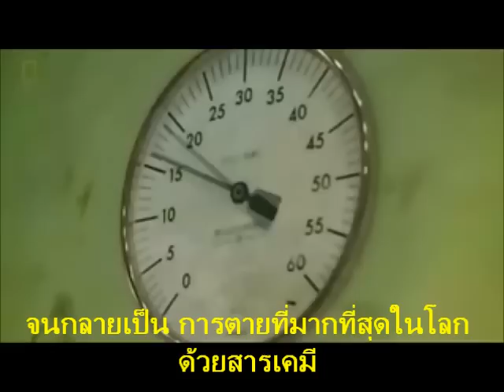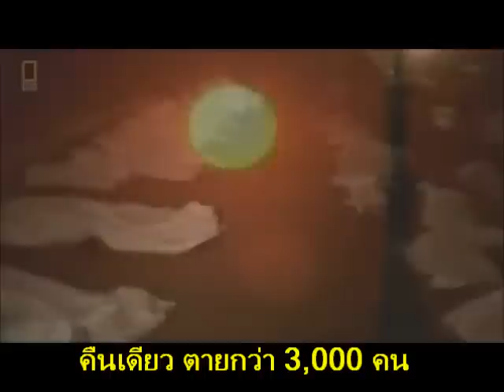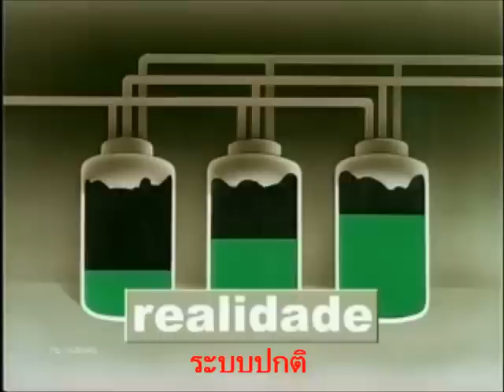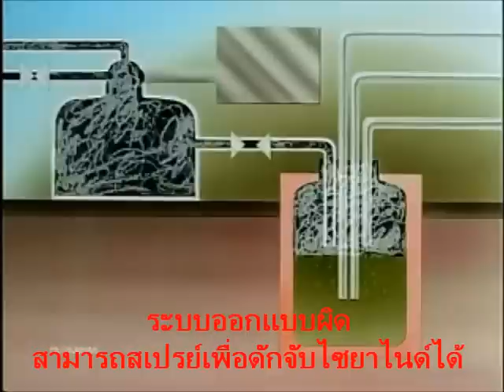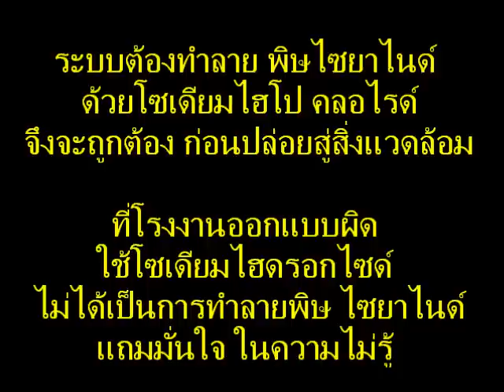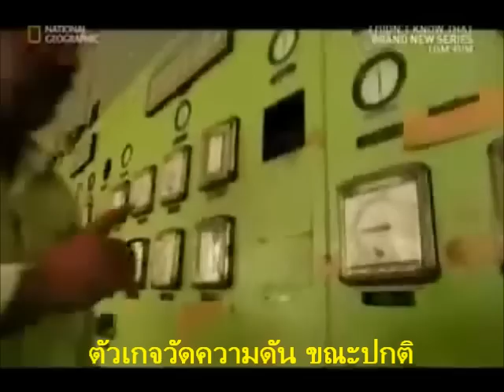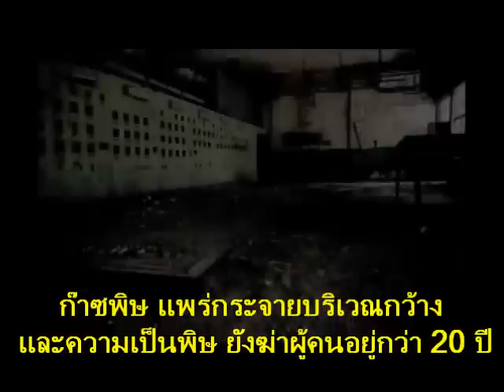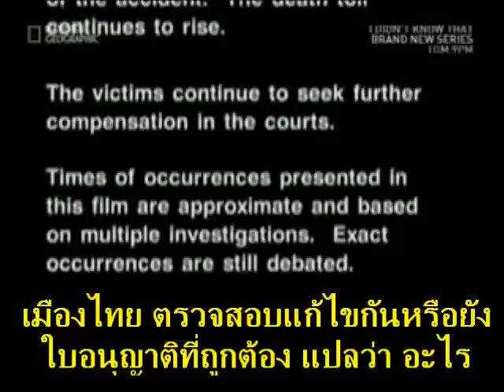สารเคมี รั่วไหล ออกแบบผิด ตาย 20,000ศพ ประวัติศาสตร์ต้องไม่ซ้ำ ไซยาไนด์ ลำปาง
วิชาเคมี  โรงงานยูเนียน คาร์ไบด์ ออกแบบใช้ โซดาไฟ ดัดจับ ไซยาไนด์ ยังว่าผิด ต้องใช็ โซเดียมไฮโปรคลอไรด์  ทำลายพิษ ไซยาไนด์ ก่อนปล่อยออกสู่สิ่งแวดล้อม ...อย่าปล่อยให้ โรงงานหลอกว่ามีระบบบำบัด แต่ระบบนั้นอาจไม่มีประสิทธิภาพเลย ...เมืองไทย ในโรงงานหลายโรง มีไซยาไนด์เป็นผลจากากรผลิต แต่กลับไม่มีใครพูดถึง เรื่องการบำบัด เพื่อคุ้มครองพนักงาน และคนรอบโรงงาน เพียงเพราะไซยาไนด์มันไม่มีกลิ่น ไม่มีสี แต่มันฆ่าเงียบ ไหลตายก็ได้ ถ้าโรงงานไม่ระเบิด คนอินเดีย อาจตายเงียบ